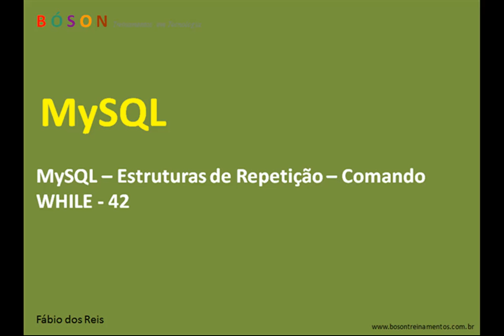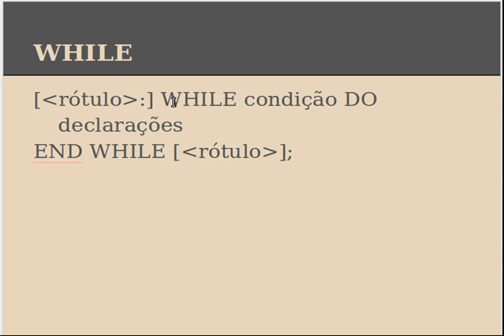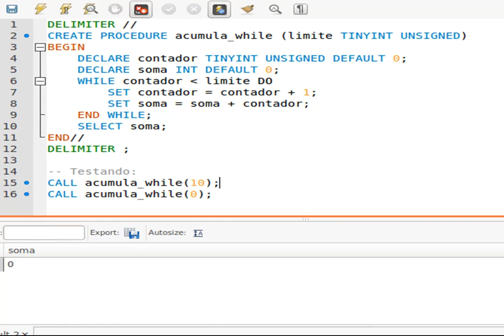MySQL - Estruturas de Repetição - comando WHILE - 42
Curso de MySQL - Estruturas de Repetição - comando WHILE - 42

Contribua com a Bóson Treinamentos!:
Clube de Contribuições do Catarse: